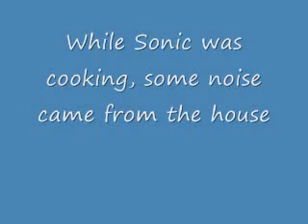Silver Loves The Rugrats Movie. (reupload)